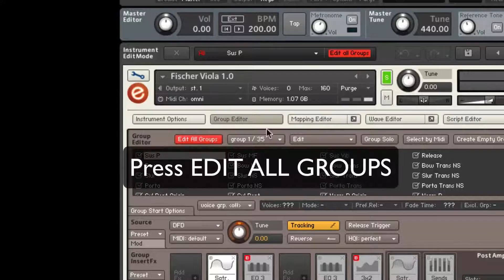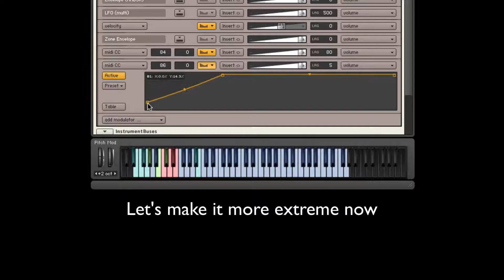Embertone's Fischer Viola - Dynamics (Volume) Widening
We are planning this additional tweak in an update, but if anyone is curious to try it out now, here's a simple way to widen your dynamic response from this virtual viola :)